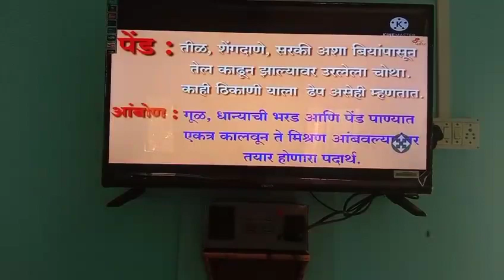Digital learning for Pingalwadi tribal ZP school, Vashala kendra 🙏🏻